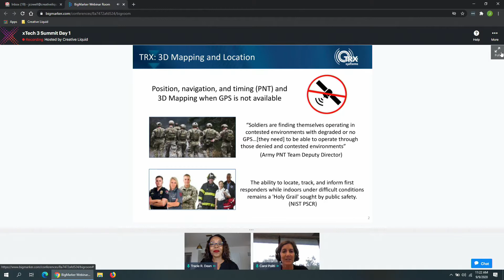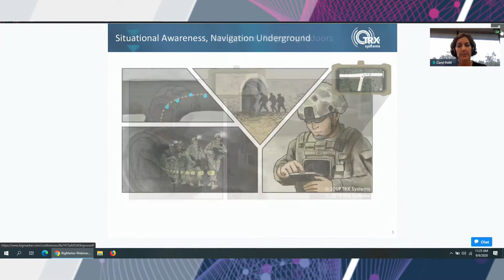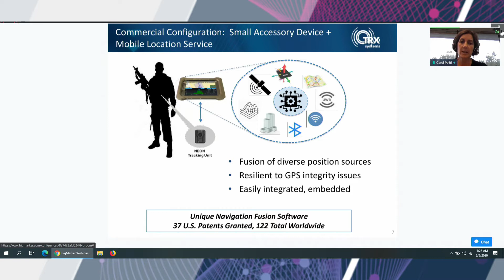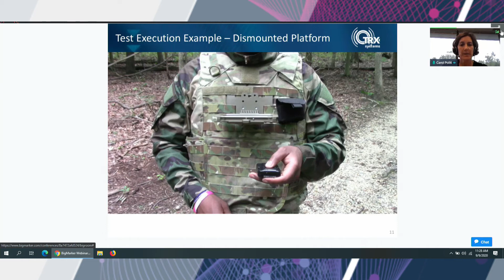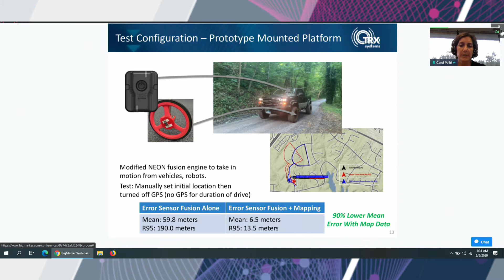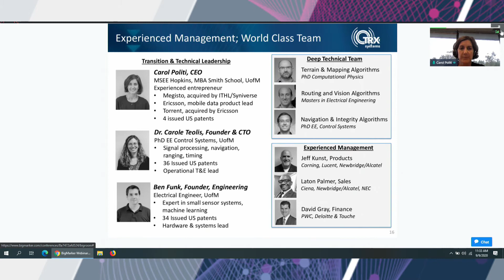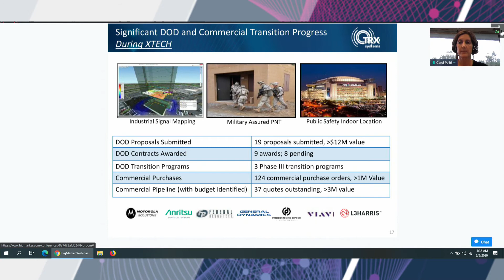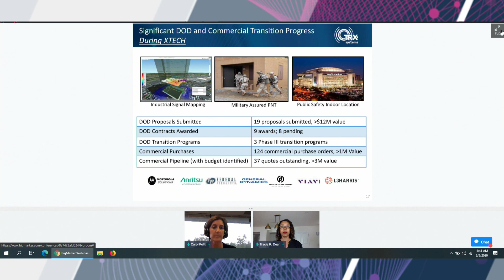xTechSearch 3 Final Demo: TRX Systems, Grand Prize Winner of xTechSearch 3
During the virtual xTech 3 Summit, September 9-11, 2020, TRX Systems presented their position, navigation, and timing tech: Dismount GPS-Denied and NAVWAR Threat Detection.